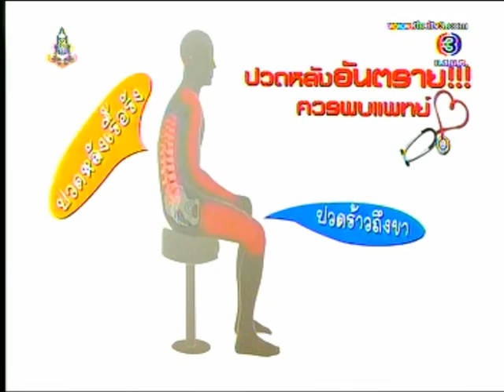โรคปวดหลังของคนวัยทำงาน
โรคปวดหลังของคนวัยทำงาน โดย น.ต.นพ.ชัยพฤกษ์  ปั้นดี ศัลยศาสตร์กระดูกสันหลัง และข้อ จากโรงพยาบาลสมิติเวช ศรีนครินทร์ ให้สัมภาษณ์ในรายการ สุขภาพแจ๋ว ทางช่อง 3 เมื่อวันที่ 22 ตุลาคม 2556